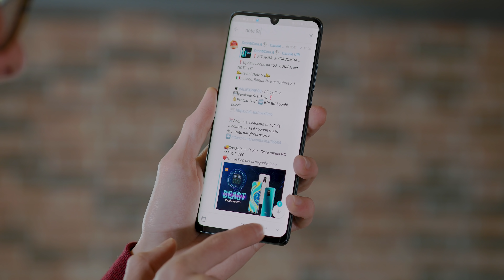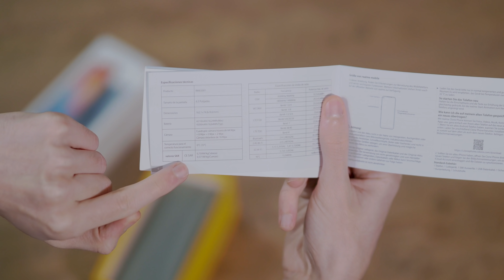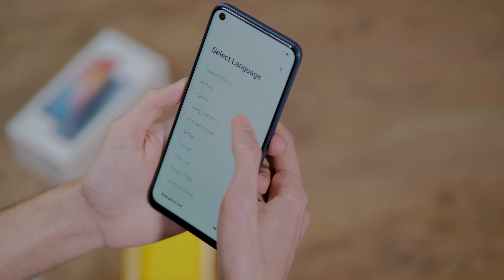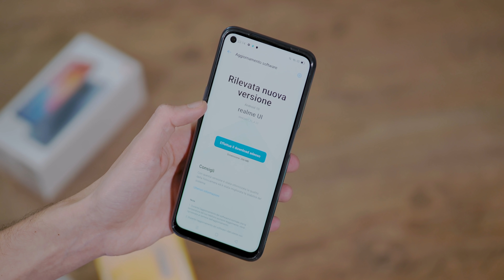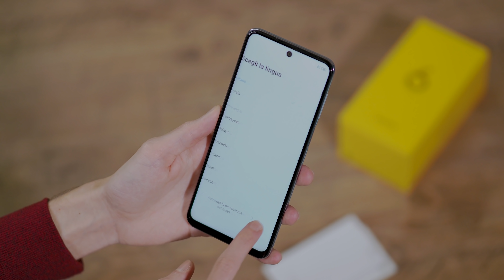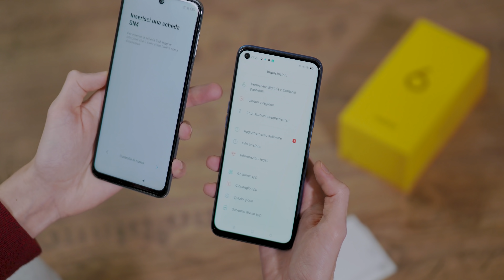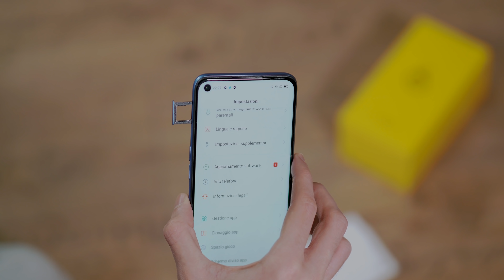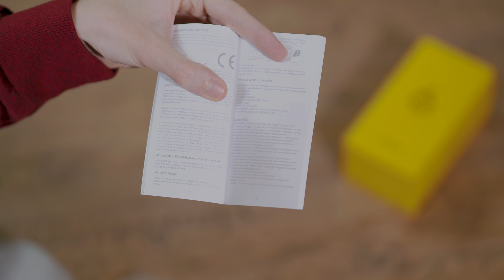REDMI NOTE 9S e REALME 6 : Unboxing e domande📦?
Li sto provando da qualche giorno ma sfrutto questo video unboxing per raccogliere tutte le domande che vi vengono in mente su loro due!
⬇️LINK UTILI⬇️
💵REDMI NOTE 9s (Oggi era calato addirittura a 130€!)